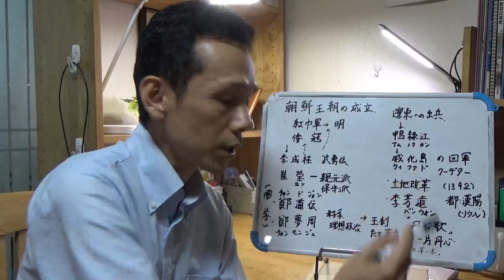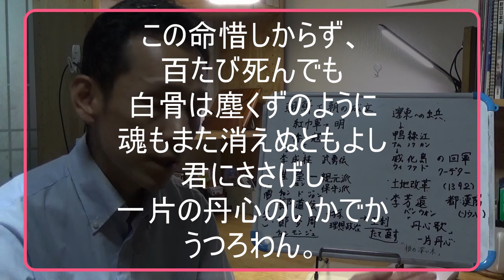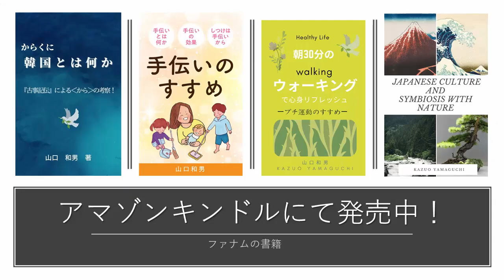【ファナム歴史解説編】李氏朝鮮王朝はいかにして始まったのか。李成桂とその周辺。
＊以前アップした「朝鮮王朝の成立」は音声の不具合のため、再度編集しました。
李氏朝鮮約500年の時代を開いた人物、高麗の武人李成桂はどのような人物であったのか。そしてかれはどのようにして新しい王朝を建てたのか。韓国のアイデンティティーと言われるほど現代にも文化的な影響を与えている李氏朝鮮。日本は室町の世。朝鮮王朝の始まりをみてみましょう。李成桂は都を漢陽今のソウルに定める。

韓国の歴史文化を解説。また史跡探訪も配信。テーマは「韓国文化体験」。

小説連載　「光と影」を連載中！韓日の狭間で生きる一人の青年を描く壮絶なドラマ

‹文献資料›
朴永圭　「朝鮮王朝実録 【改訂版】」　神田聡 (翻訳), 尹淑姫 (翻訳)
ビジュアル版　朝鮮王朝の歴史
康熙奉「いまの韓国時代劇を楽しむための朝鮮王朝の人物と歴史」
その他韓国の原書( 하룻밤에 읽는 한국사)やネットの情報を参考にさせていただいた。

韓国歴史ドラマを見るなら‹U-NEXT›
31日間無料トライアル実施中！

韓国生活のエピソードを語る「ファナム２チャンネル」もあります。

参加希望者はライン登録をお願いします！

東京世田谷出身　上智大学法学部卒
　　　通訳・留学生案内。
             Position : professor, advisor, writer

Brain 「メモ」「書くこと」のススメ‐ペンと紙への回帰‐

【書籍】
『手伝いのすすめ』アマゾンキンドル

トリリンガルのトミ｜韓国語日記添削サービスの有料会員登録